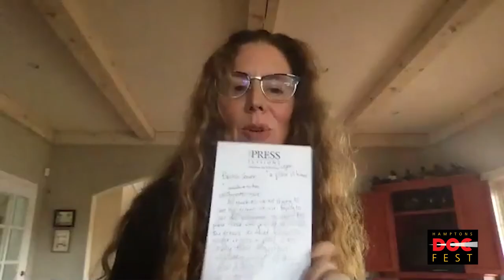Hamptons Doc Fest Q&A for Fish and Men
Darby Duffin and Adam Jones discuss their documentary 'Fish & Men' with Long Island Commercial Fishing Association executive director Bonnie Brady.  'Fish & Men' is the winner of the 2020 Andrew Sabin Family Foundation Environmental Award Film.  This interview was made for the virtual screening of 'Fish & Men' at the 2020 Hamptons Doc Fest.